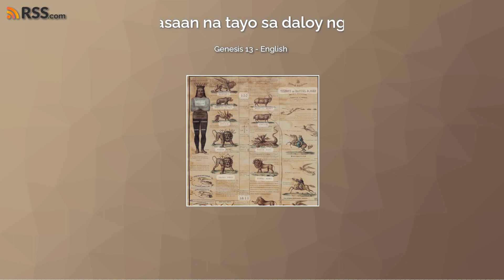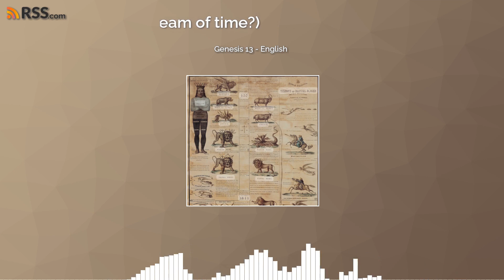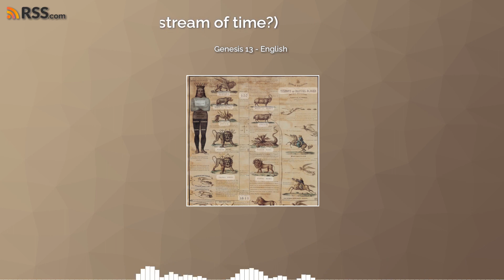Genesis 13 - English